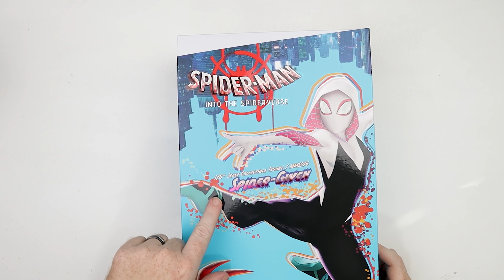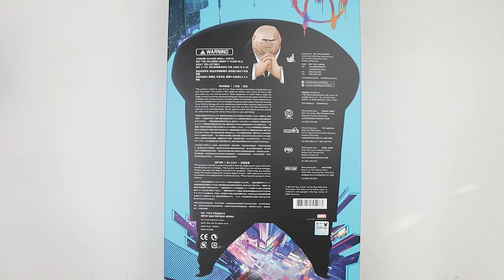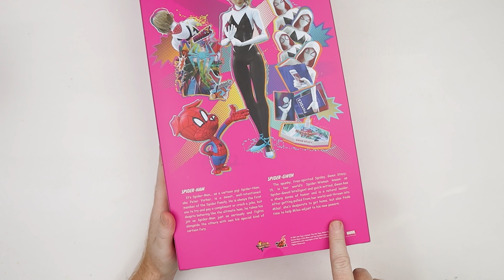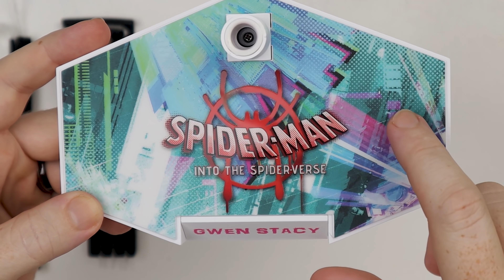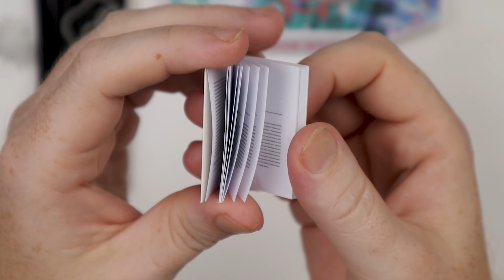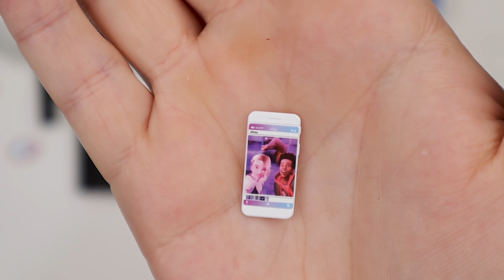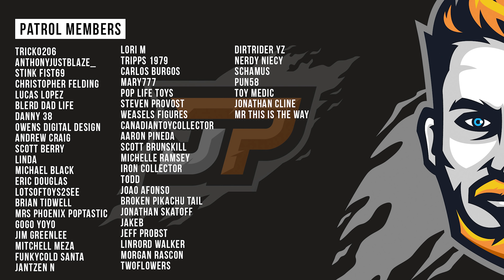Hot Toys Spider-Gwen Unboxing & Review | Spider-Man Into The Spiderverse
Day 1 Figures DISCOUNT: PATROL